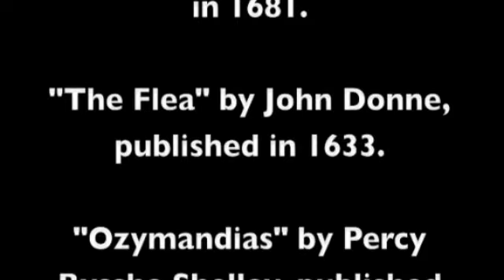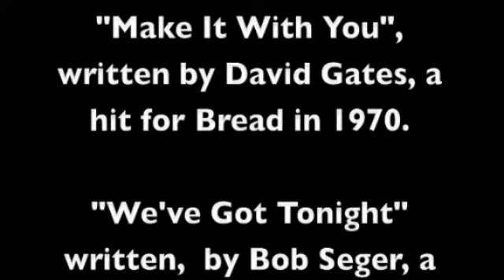Love, Sex, and Things That Don't Change: Old Poems and Pop Songs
Old poetry isn't as boring or out of touch as some people think, and you see that when you realize the subjects are often the same as in pop music, particularly subjects such as love, sex, and other things that don't change.  This video takes a quick look at Andrew Marvell's "To His Coy Mistress", John Donne's "The Flea", Percy Shelley's "Ozymandias, "Make it With You" by Bread, "We've Got Tonight" by Bob Seger, "What Part of No" by Lorrie Morgan, and "Dust in the Wind" by Kansas.